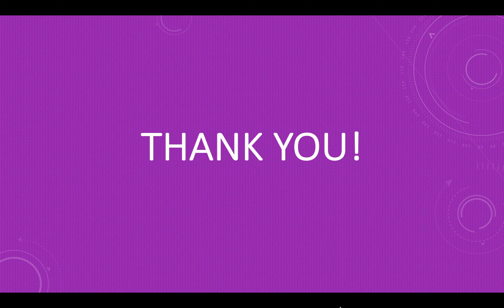Don't build castles in the air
The channel is about proverbs along with interesting stories which will make the viewers fascinated about the topic. These proverbs will be helpful to children for their English projects, storytelling competitions, creative writing, moral story writing. In this video I'm narrating a story on the proverb 'don't build castles in the air'